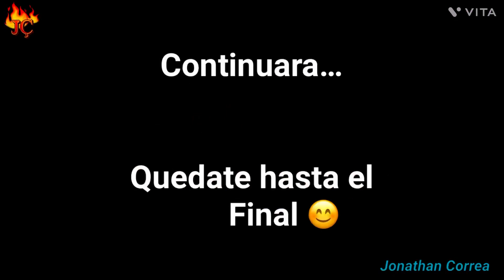Montando en el caballo bayo 😊🏇